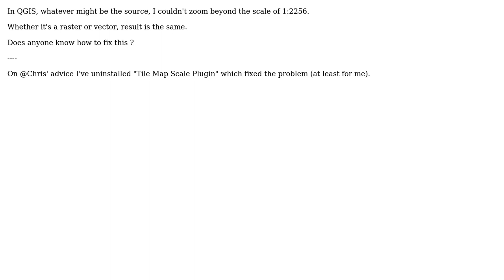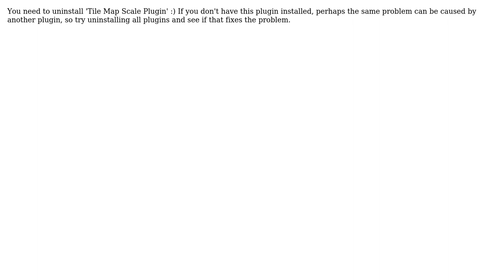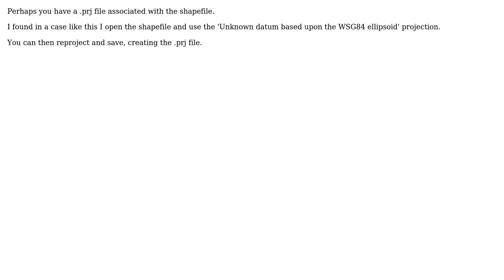GIS: Unable to zoom beyond scale of 1:2,256 in QGIS? (5 Solutions!!)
GIS: Unable to zoom beyond scale of 1:2,256 in QGIS?

With thanks & praise to God, and with thanks to the many people who have made this project possible! | Content (except music & images) licensed under CC BY-SA | Music | Images & others | With thanks to user Tim Parle user PolyGeo user Omar Dreza user Nicolai user joseph_k user Chris user AndreJ and the Stack Exchange Network Trademarks are property of their respective owners. You are responsible for your own actions.